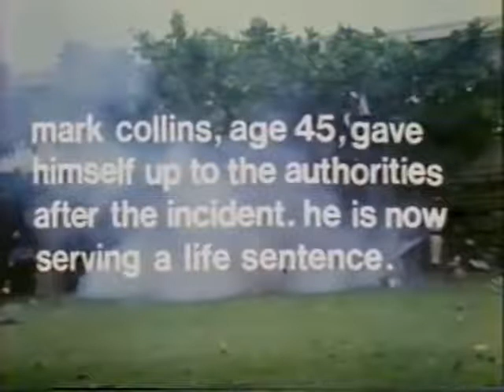The Proper Way to End Your Film (REUPLOAD)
Yes, this is a reupload in case the original gets taken down.